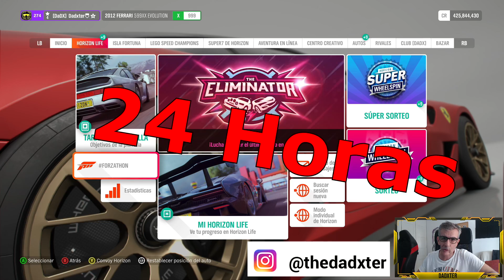🔴ATENCION!!! INCREIBLE LA TIENDA FORZATHON | FORZA HORIZON 4